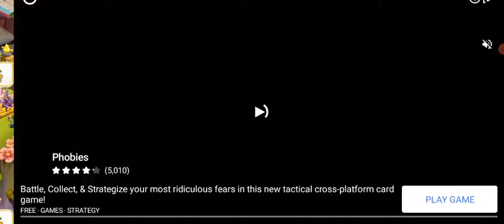Monster Legends Island Tour + 🌼Blossom🌼 Rank Up Survival Dungeon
Monster legends is a game that I've been playing for almost an entire month now. It's quite exciting sharing my experience in this game with my wonderful viewers.